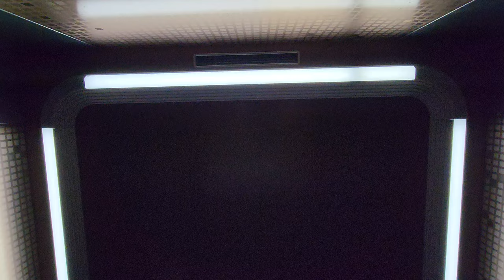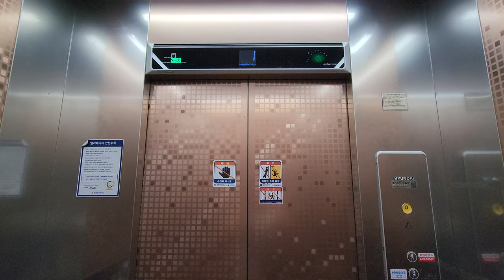[4K 엘리베이터 탑사기] 광주광역시 광산구 월계동 라온빌딩 현대엘리베이터 WBSS2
광주 첨단지구에 위치한 저층 빌딩 중 한곳입니다.

▷승강기 소개
엘리베이터는 현대엘리베이터의 MRL 기종인 2016년식 WBSS2 한대가 설치됐습니다.

'뉴 와이저' 트림이 적용된 엘리베이터로, 위치표시기는 STN-LCD 타입의 '스마트 인디게이터' 1세대 모델이 적용됐습니다. 주행 중 별 다른 이상은 없었습니다.

승강기 고유번호: 7052-992
설치시기: 2016년 10월
교체공사여부: X
용도: 장애인용
모델: WBSS2
형식: 권상식 - VVVF
위치표시기 TYPE: STN-LCD
정원: 15인승
적재하중: 1000kg
운행구간: 1 ~ 4층
정격 속력: 60m/min